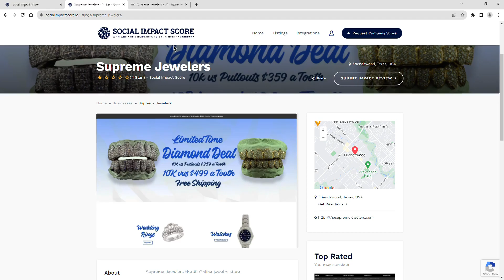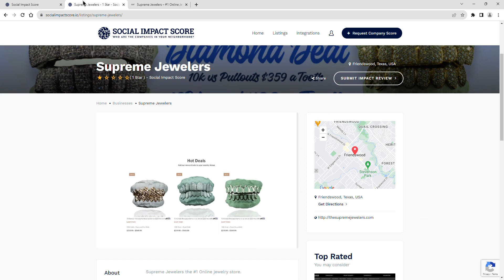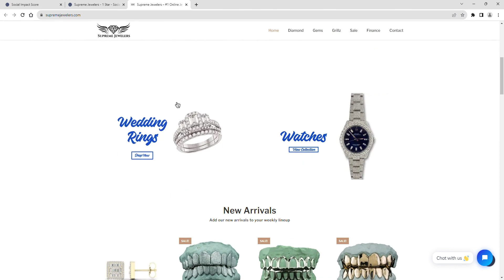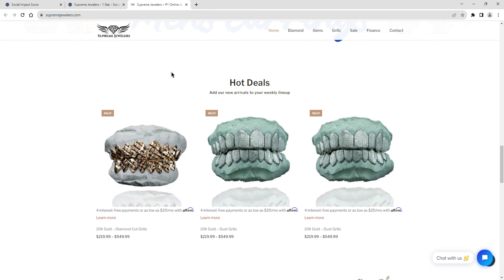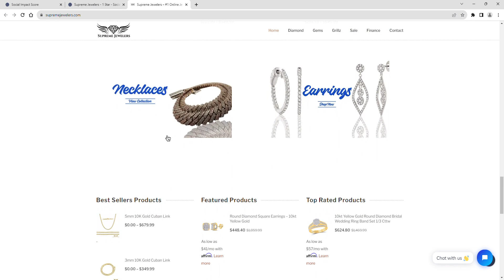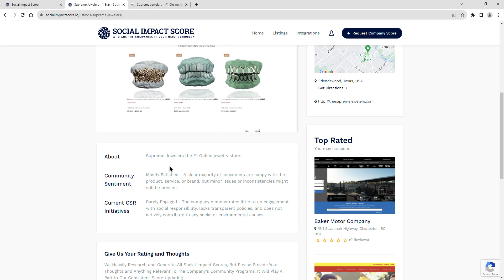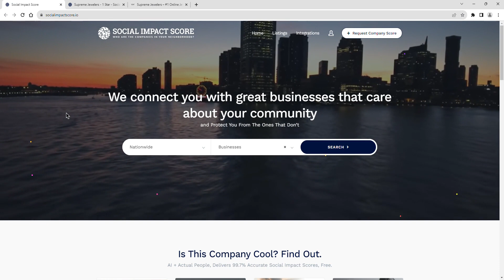Supreme Jewelers - 1 Star - Social Impact Score